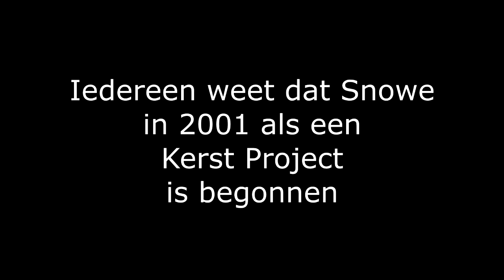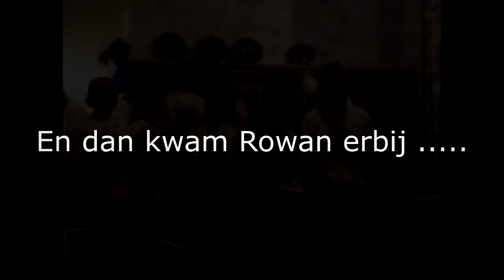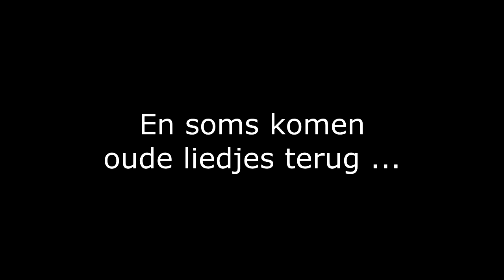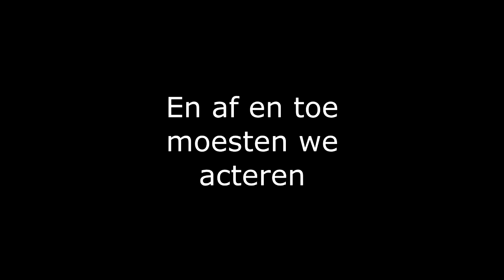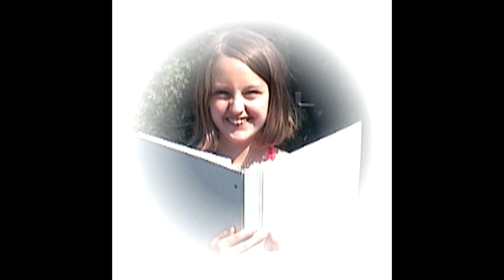Bonte Avond 2017 film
A film we made for our team building evening.